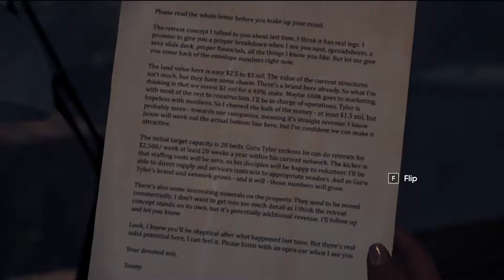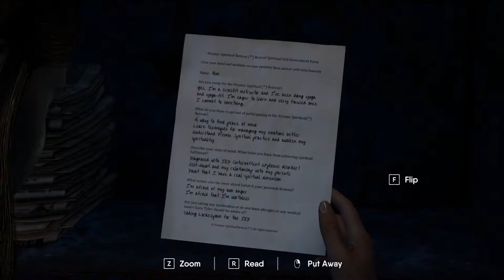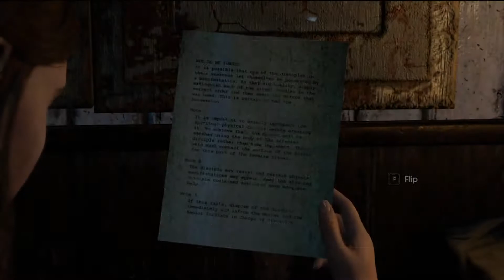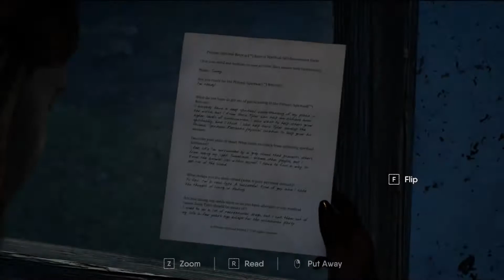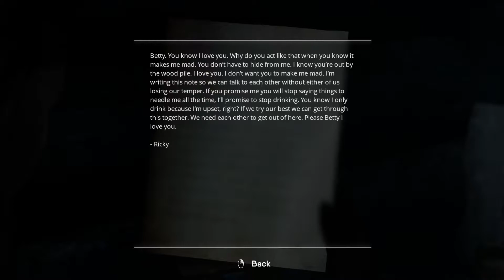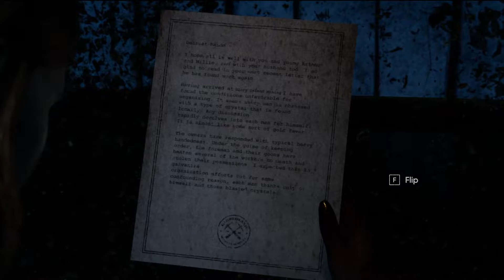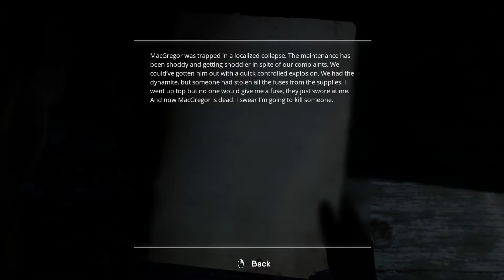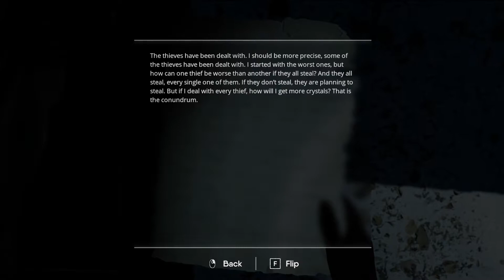The Chant - Full Gameplay Walkthrough PART 1 - No Commentary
The spiritual Action Game The Chant Gameplay Walkthrough  Serie Part 1 on PC.
The serie will be from beginning to the end, include all boss fights and chapters.

If you like dont forget to smash like button.
Thanks.